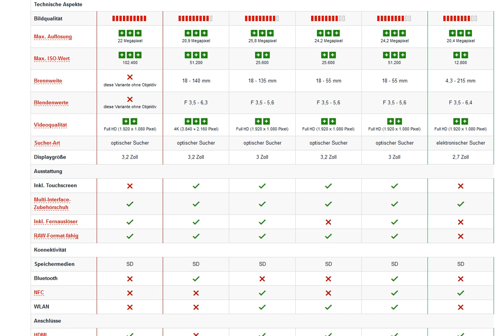2018 06 09 , Digitalkameras